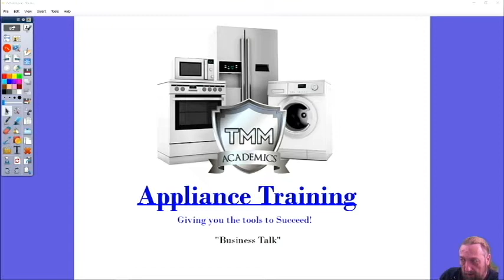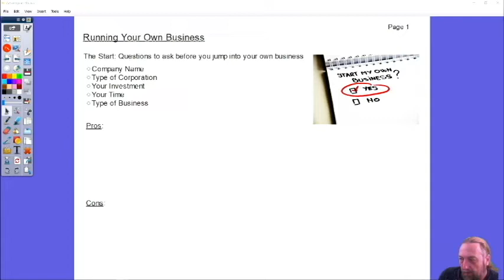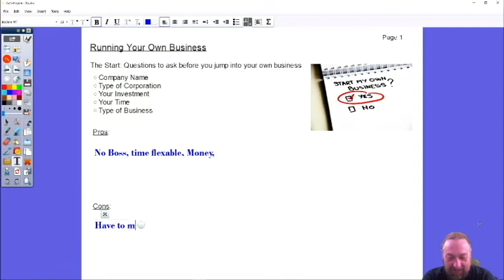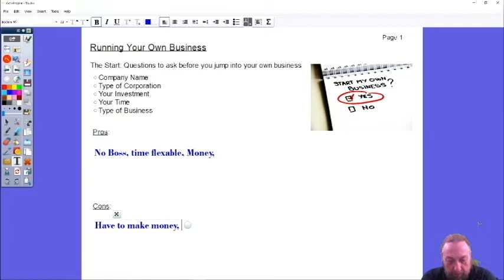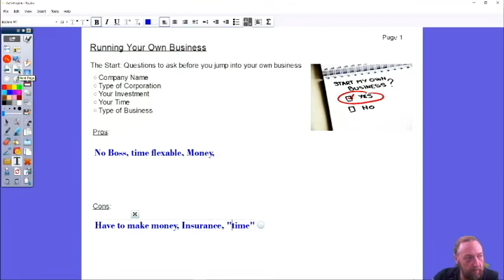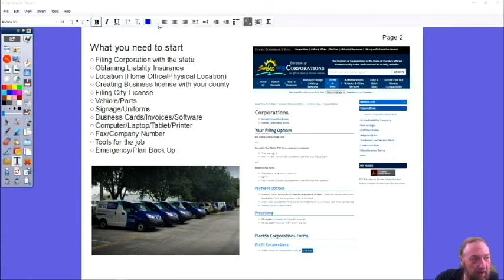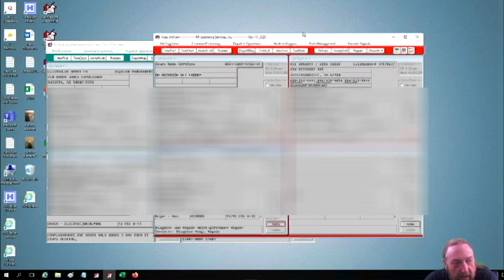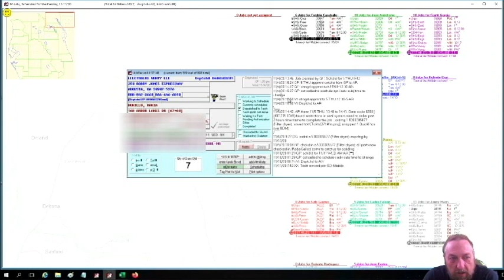TECHTALK Starting an Appliance Business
This video is a recording of a class that was provided to all registered members of TMM and Paid members on 11/11/2020, her is some of what you missed if you were not able to attend..